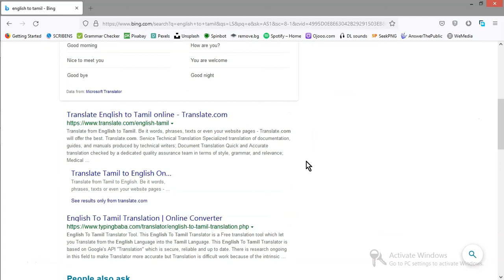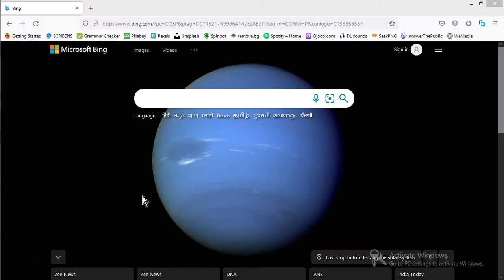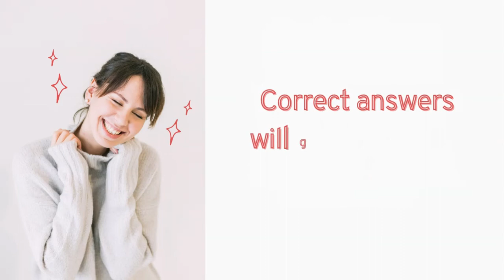What is an ssl certificate for a website?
This tutorial explains about where is ssl for web security. And it also tells how to find no ssl website(http) like connection not secure.

In this channel(KnowAbout appz), you may likewise track down some progressive web apps and best online tools. There are various best free business software accessible on the lookout, however this channel incorporates the best instructional videos of free android apps and some application software course.

This implies at no extra expense to you, I may acquire a commission on the off chance that you navigate and signup the referrals or make a buy. These commissions help me make free significant recordings like these.

                                                 -x-x-x-x-x-x-x-x-x-x-x-x-x-x-x-x-x-
Bible Word:
Before the LORD, for he comes, for he comes to judge the earth. He will judge the world in righteousness, and the peoples in his faithfulness. Psalm.96:13.